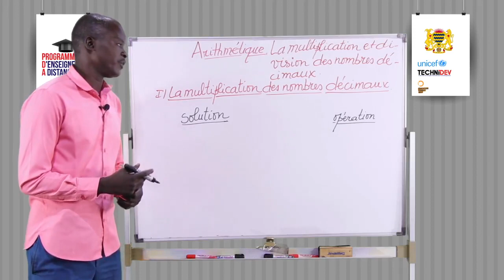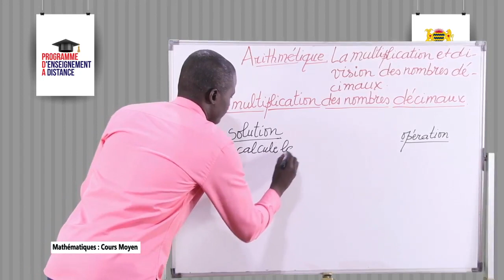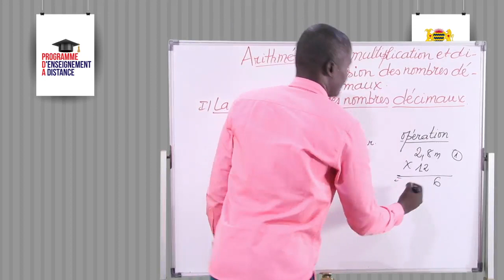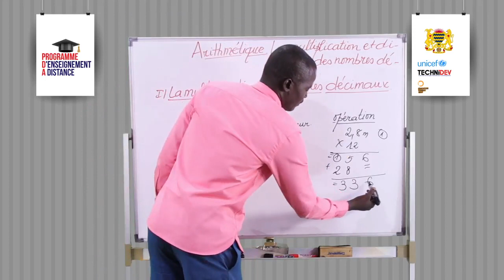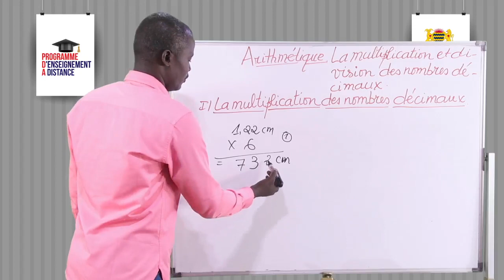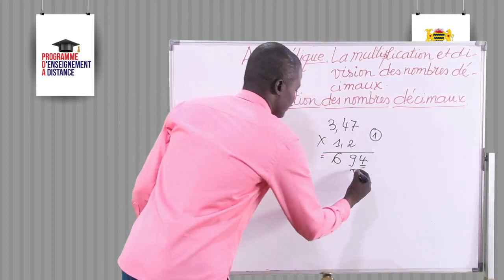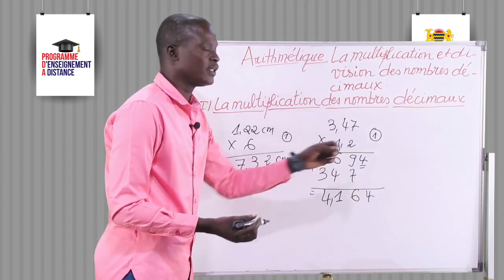Leçon 10 Arithmétique La multiplication et division des nombres décimaux